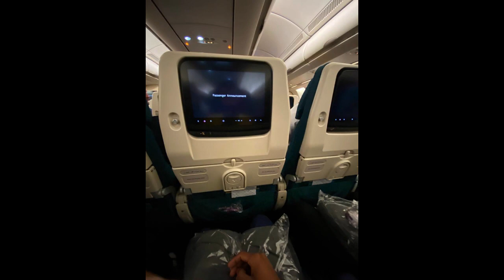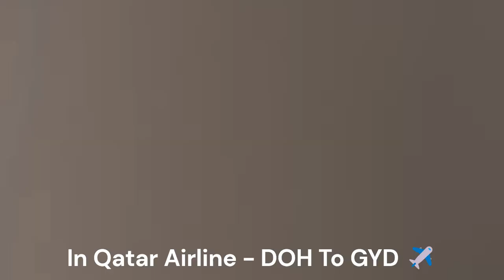CMB ➡️ MSQ Flights Tour (Going to Gomel State Medical University - Belarus 🇧🇾🩺♥️)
A big thank you to everyone who has helped with words or actions to make this a success and to my lovely family.

Dr.eam 👨🏻‍⚕️